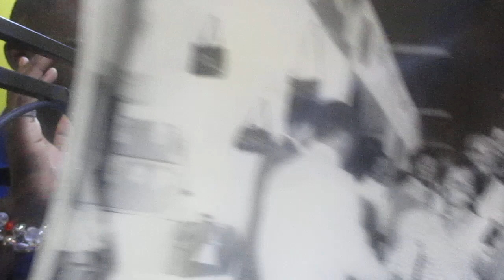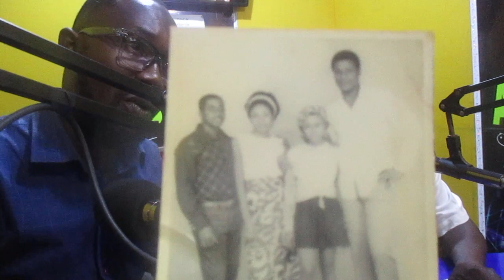Video: Former Kotoko player Eddie Bour narrates the gruesome killing of Robert Mensah